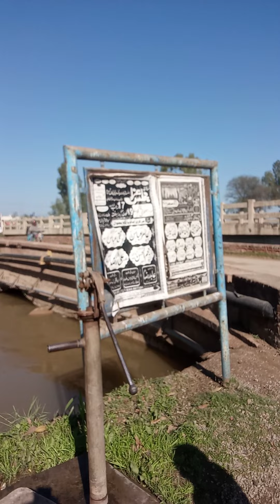with friends at canal lower jehlum